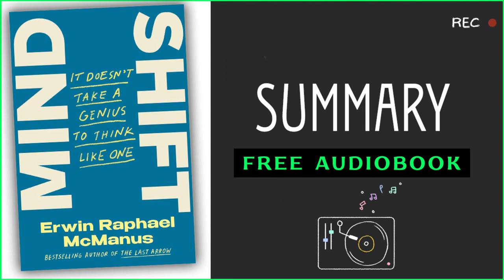⭐Mind Shift - Erwin Raphael McManus - Free Audiobook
(paid link)

NATIONAL BESTSELLER • Mental toughness, mental clarity, and mental health all have one thing in common: The journey begins in your mind. In this radical guide, the award-winning author of The Last Arrow illuminates a surprising path toward personal fulfillment and optimal performance.

“Erwin McManus is the most brilliant thinker I’ve ever met.”—fourteen-time bestselling author Jon Gordon

Throughout his thirty years of work as a mindset expert and leadership coach, Erwin Raphael McManus has been obsessed with these questions: Why do some people succeed despite having all the odds stacked against them? How do others achieve the unthinkable, only to watch their lives slip away? Are there mental structures for failure and success?

McManus has come to realize that too many of us have “near-life” experiences. We almost pursue our dreams. We almost make the decision that changes everything. We are always one choice away. If we want to live without regret, we need to make a mind shift—trading beliefs that limit our potential for ones that help us move toward optimal performance and pursue the success of being fully alive. We must move from a life of obligation to a life of intention.

In Mind Shift, McManus brings together twelve mental frameworks that have helped some of the most accomplished people on earth create internal structures of success. Among them:

• You have to choose between acceptance and uniqueness. If you are addicted to affirmation, you will become what others want you to be rather than who you were created to become.
• You don’t need an audience. It’s what you do in private that makes you who you are.
• Talent is a hallucinogen. It will make you believe that hard work and discipline are for everyone else.

Sharing experiences from entrepreneurs, artists, professional athletes, and his own career, McManus shows us how to transform our thinking—and, in turn, transform our lives.

00:00 - Construct a mindset that empowers you.
01:02 - You are what you think
03:14 - Life, courage, and mushrooms
06:59 - Balancing balance
10:03 - Too much or not enough?
12:48 - Final Summary

This video does not have any negative impact on the original works (on the contrary, it will be positive for them). I have used only certain images.